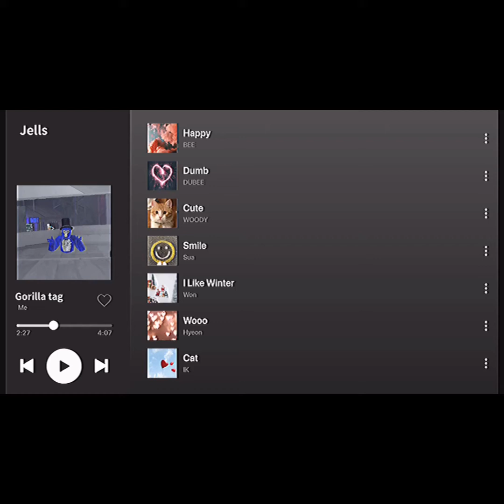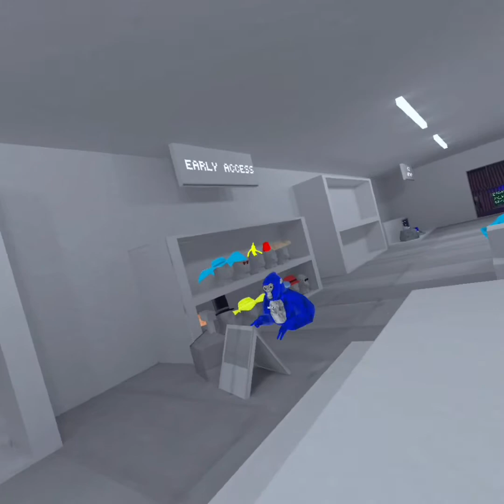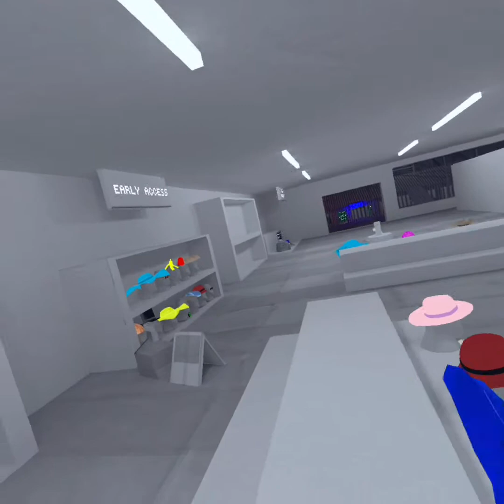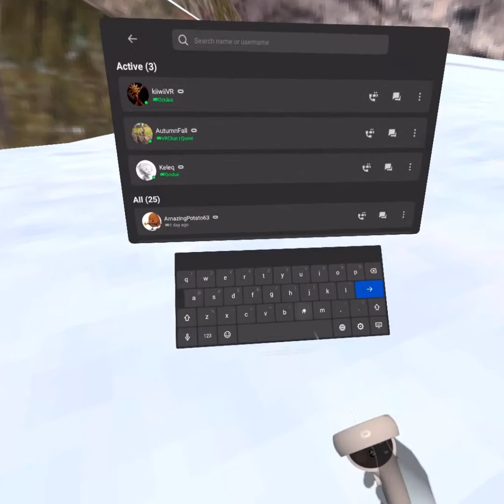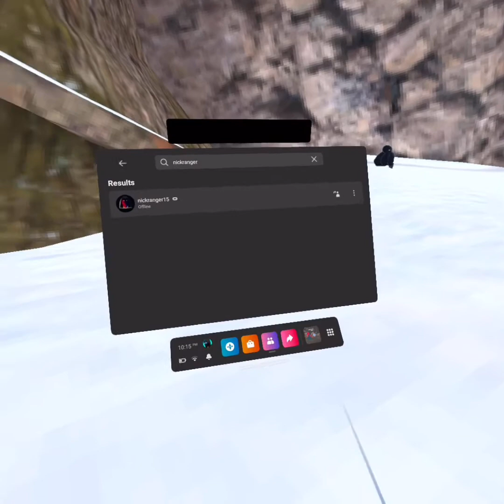SOMEONE TRICKED ME IN GTAG!!!!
Playing gorilla tag but someone fakes being a noob.